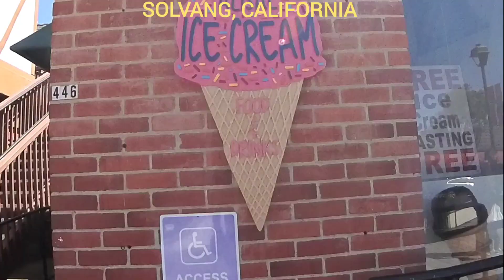SOLVANG.CALIFORNIA 2023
SUNSET LOVER